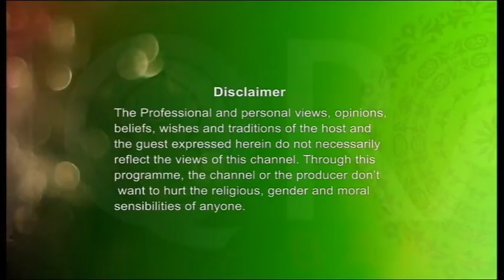Alor Dishari I কোরআন তিলাওয়াতের আদাব পর্ব -০৫ I By Shikulhadith Mufti Abdur Rahman 06032017 Part 1